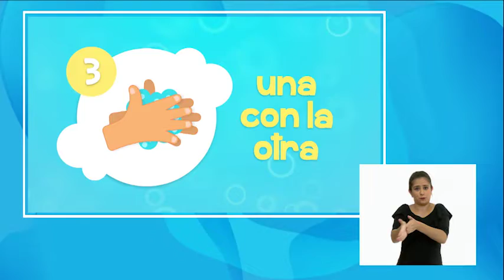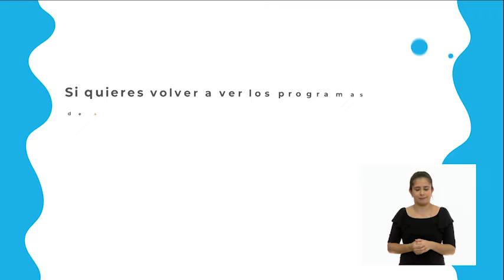Primaria 2° - Educación Socioemocional - Mis superhéroes